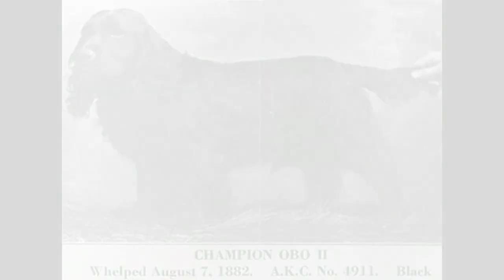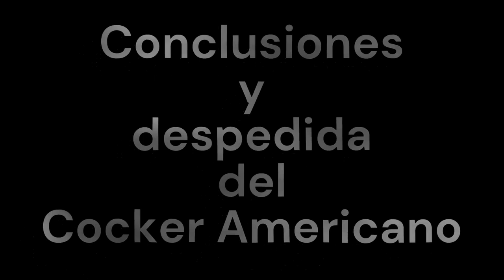Conoce al Cocker americano: una raza popular en Estados Unidos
Descubre la adorable personalidad y versatilidad del Cocker Americano en este completo video. Exploraremos su historia, características únicas y cómo cuidar de esta raza con cariño y responsabilidad. Aprende sobre su temperamento amigable, su hermoso pelaje y su papel en actividades como la caza y la terapia asistida con animales. ¡No te pierdas este emocionante episodio especial sobre el encantador mundo del Cocker Americano!